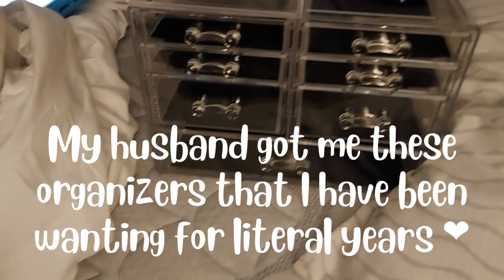Vanity Makeover // Dream Makeup Organization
Hi!! It's me, Ayron, again. Just here getting the makeup organization of my dreams! Hope this inspires you to organize something at your home.
All organizing containers and drawer sets are from Marshalls.

Rainbow stickers from Amazon.

Makeup from everywhere, also some of it is way overused, and seriously old, and I am okay with that.
Music for Creators from Uppbeat